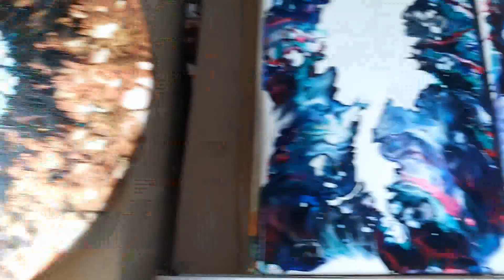Okrągły dutch pour z brokatem 🤩 cały błyszczący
Zaskakujący obraz z brokatem :). Proszę włączyć wersję HD w Ustawieniach filmu.
Użyłam farb: Amsterdam: metaliczny złoty (light gold), metaliczna miedź, metaliczny brąz, zwykły brąz; na tło farba biała z zielonym brokatem marki Lefranc Bourgeois (z opisu jest to farba dla dzieci) glossy acrylic, do której dodałam odrobinę Floetrolu. Medium do wszystkiego to filtrowana woda. Do brązu dodałam kilka kropli oleju silikonowego (niestety bez efektu).

00:01 o farbach, zwłaszcza o białej (Amsterdamy pokazuję na samym końcu, bo zapomniałam na początku)
02:40 zaczynam wylewanie tła z brokatem i mówię, co planuję
03:50 zaczynam wylewać kolory
05:38 zaczynam działać suszarką
07:43 pierwsze efekty
08:40 dalsza praca z rurką i suszarką oraz dodatkową farbą
12:23 efekt prawie końcowy na mokro z komentarzem
13:43 znowu zabawa z rurką
14:46 efekt po wyschnięciu z komentarzem i planem, co dalej z obrazem
18:56 jakich farb Amsterdam użyłam